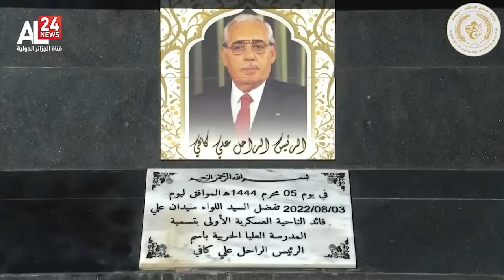رئيس أركان الجيش الجزائري يترأس أشغال الدورة الـ 17 للمجلس التوجيهي للمدرسة العليا الحربية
رئيس أركان الجيش_الجزائري الفريق أول السعيد شنقريحة يترأس أشغال الدورة الـ 17 للمجلس التوجيهي لـ

نايل سات 🛰
10922 V 27500
11680 H 27500
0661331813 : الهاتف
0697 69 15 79